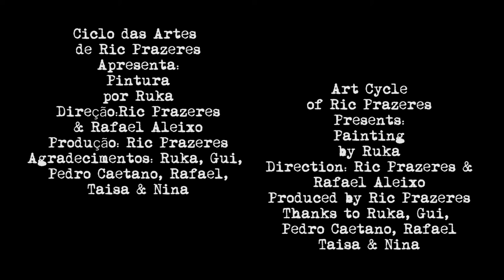RIC PRAZERES - CROSSFIRE (PAINTING TIME)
Deixe a tinta fluir... hora da Pintura!

Let the paint flows... Paiting Time!

Artist: RIC PRAZERES
Album: ART CYCLE & OTHER PASSIONS

Painting by RUKA